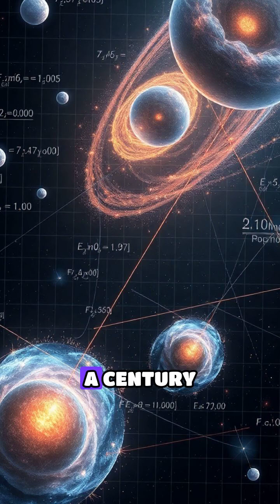The Expanding Universe Dilemma: Cosmic Mysteries Unveiled 🌌✨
What if the universe is growing faster than we thought? Join us in Episode 2 of Cosmic Mysteries Unveiled as we dive deep into the baffling secrets of space! Discover the conflicting measurements of the universe's expansion and what it means for our understanding of reality. Are we on the brink of a groundbreaking discovery?